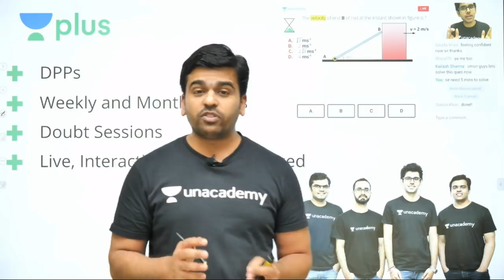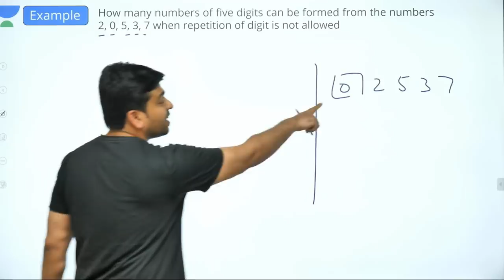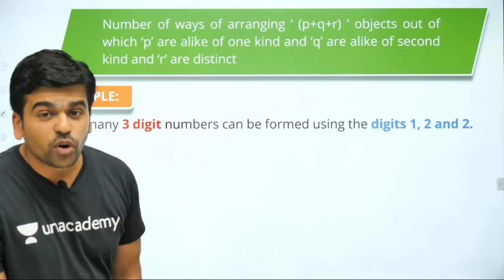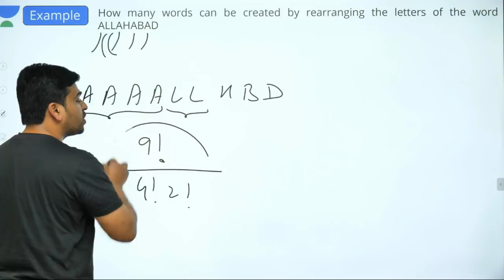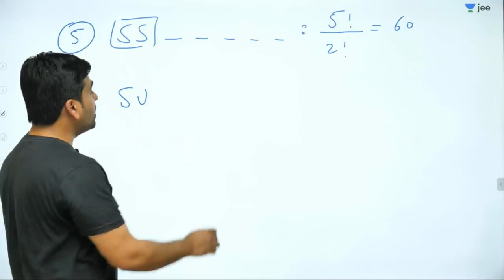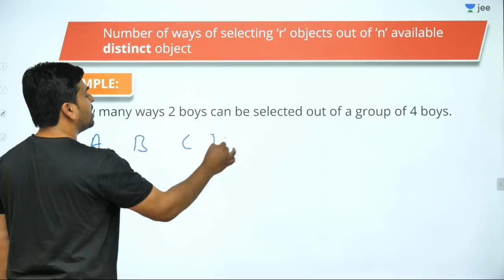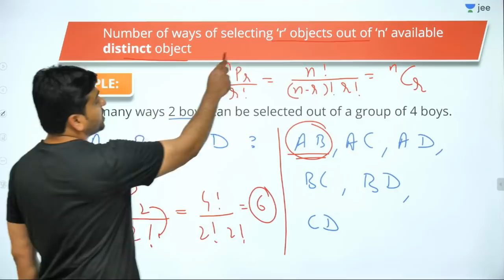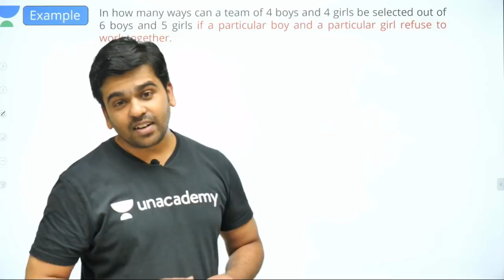JEE Mains: Permutation & Combination - Lecture 2 | Unacademy JEE | IIT JEE Mathematics | Sameer Sir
JEE PDFs UNSAT - Unacademy National Scholarship Admission Test

Unacademy JEE brings you another JEE Maths session to prepare you for JEE Mains 2020. In this Lecture, Sameer Sir will continue discussing one of JEE Mains important topic which is Permutation & Combination. Watch this video to clear your concepts of Permutation & Combination and know some of the best shortcuts to solve JEE Mains question paper.

1. Learn from your favourite teacher
2. Dedicated DOUBT sessions for IIT JEE 2020
3. One Subscription, Unlimited Access to Live Online Classes and Videos
4. Real-time interaction with best-in-class teachers
5. You can ask doubts in live online classes
6. Limited students in each IIT JEE Online Class
7. Download the videos & watch offline

Learn the complete details about Permutation & Combination for IIT JEE and related Concepts in this video. It is one of the most important topics of the IIT JEE Maths question paper - in IIT JEE Advanced and JEE Mains as well. Get the best IIT notes curated by experts. Solve important JEE Main and JEE Advanced 2020 questions along with IIT JEE maths preparation tips and tricks. Crack IIT JEE 2020 Maths with these valuable IIT JEE preparation tips and tricks.

Sameer Sir is a part of the alumnus of IIT Bombay. Being an IITian himself, in this IIT JEE Maths Live Online Class, Sameer Sir will touch upon introduction, important questions, and strategy for Permutation & Combination. He is a passionate teacher and has helped many students crack IIT JEE. During LIVE online classes he shares his personal experiences with students preparing for IIT JEE 2020. This helps the students get acquainted with the IIT JEE exam and make a study plan and strategy that will help them crack IIT JEE mains and advance in 2020.